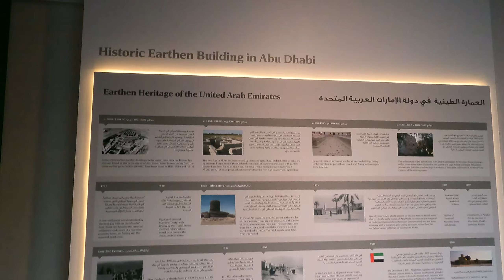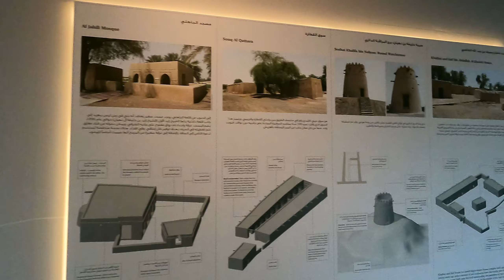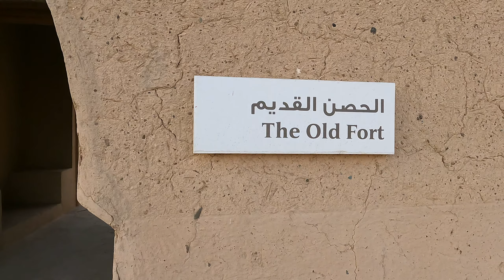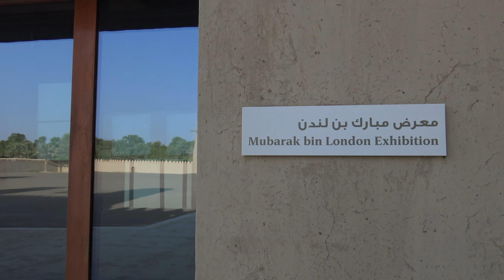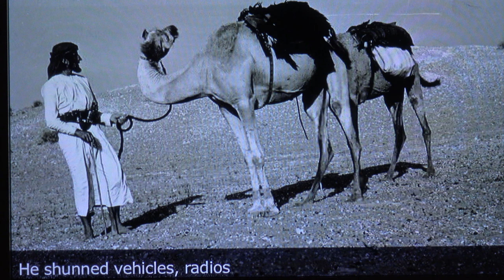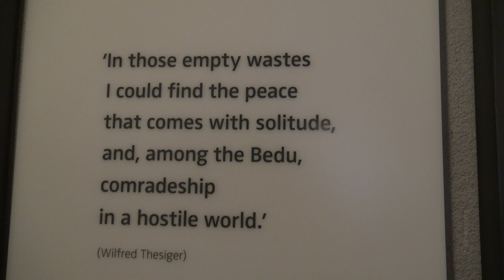JAHILI FORT AL AIN, ABU DHABI - മലയാളം വ്ലോഗ് .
Since opening its gates in 2008, Al Jahili Fort – set in Abu Dhabi's lush garden city of Al Ain, about an hour and a half away from the capital – has been a focal point of activities associated with the philosophy, culture and heritage of Abu Dhabi. Al Jahili is one of the largest forts in the UAE, built in the 1890s on the orders of Sheikh Zayed bin Khalifa Al Nahyan, also known as Zayed the First, as the home to members of the ruling Al Nahyan family.